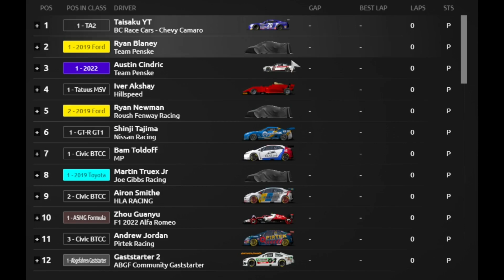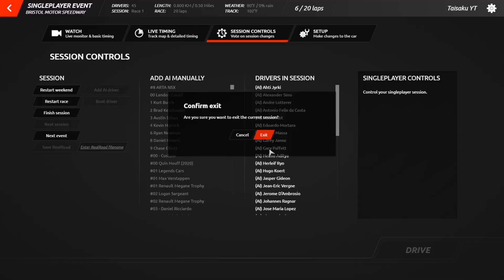Bristol on RFactor 2 is CHAOS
MiniMotors
Use the link to get started on your Lego Car adventure!